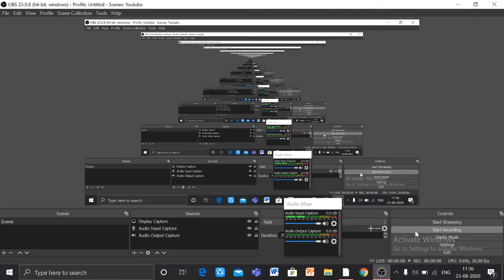A modern bathroom tutorial in minecraft!!